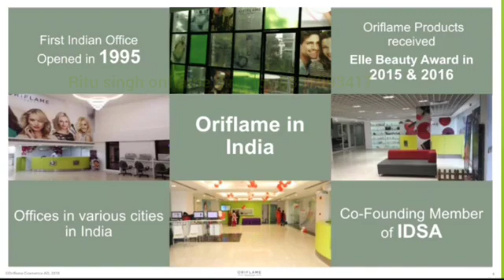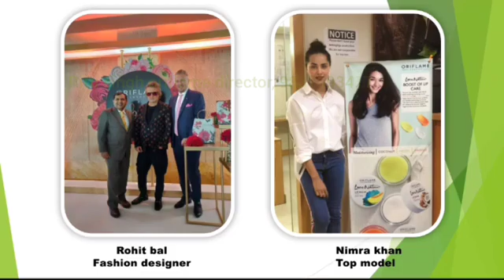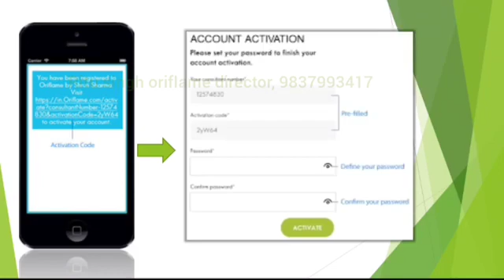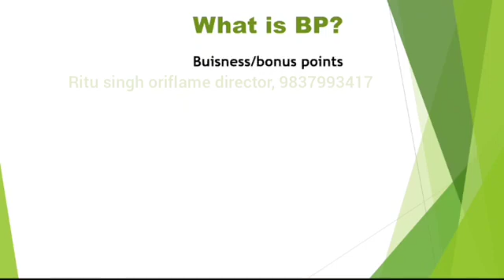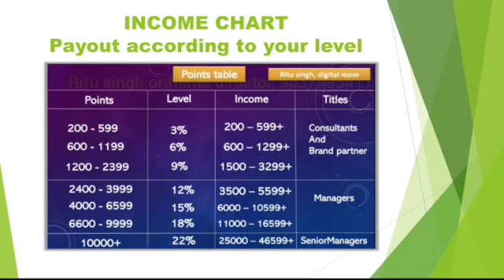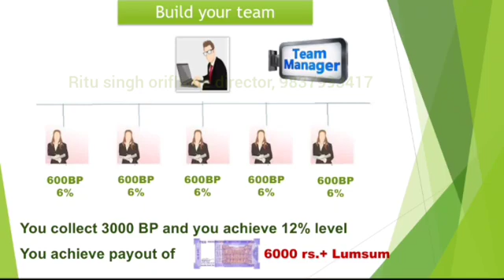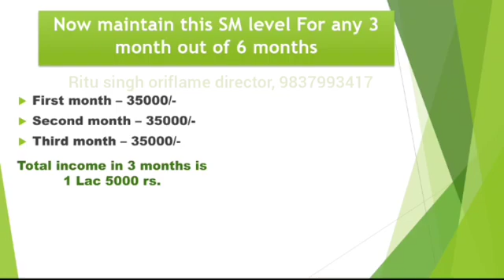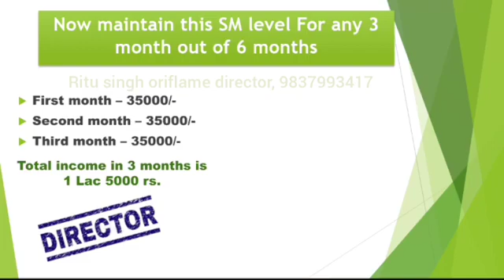ORIFLAME FULL PLAN IN HINDI Work From Home 🏠 I HOW To EARN MONEY 💰 With ORIFLAME